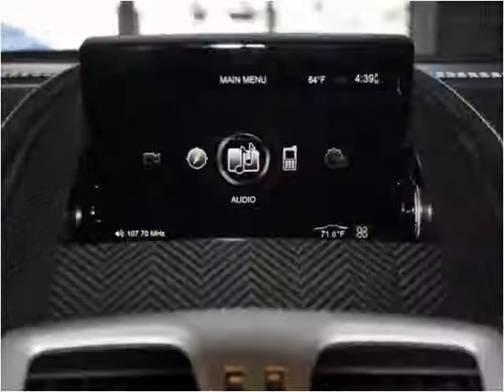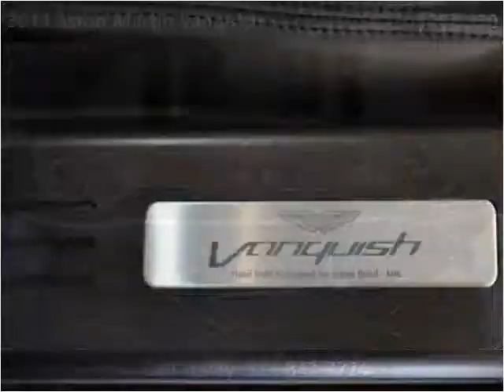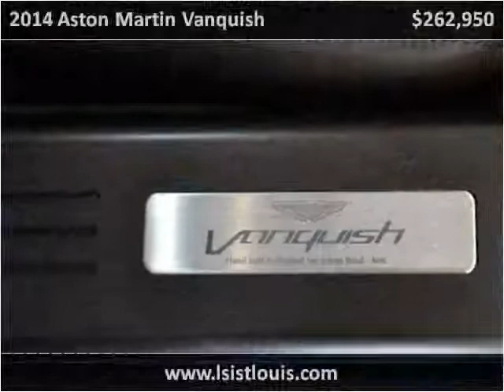2014 Aston Martin Vanquish Used Cars St. Louis MO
This 2014 Aston Martin Vanquish is available from Luxury Sports & Imports.